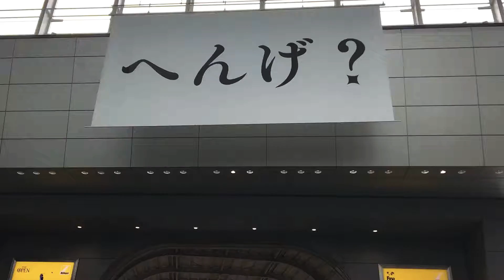Welcome to Japan : 3-Tokyo Shinagawa Station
Welcome to Japan. Do you want to discover one of the most authentic Japanese place? I will take you to the local Japanese place. I will introduce Shinagawa Station  this time. It is one of the most crowded station in Japan. We can enjoy the interesting view of that.